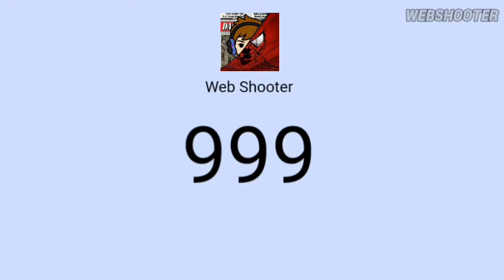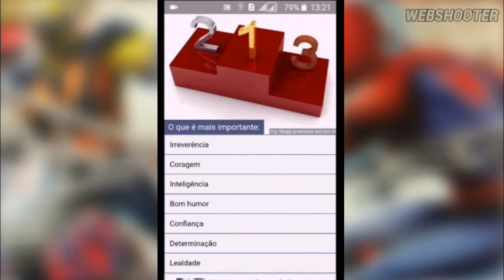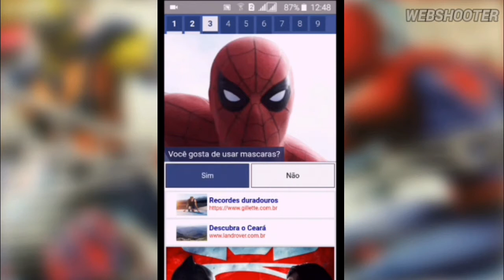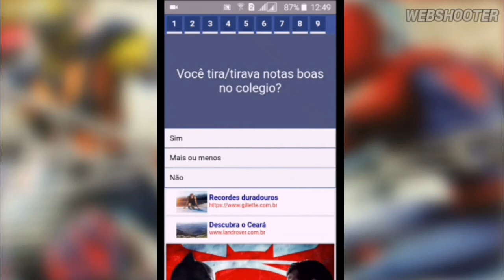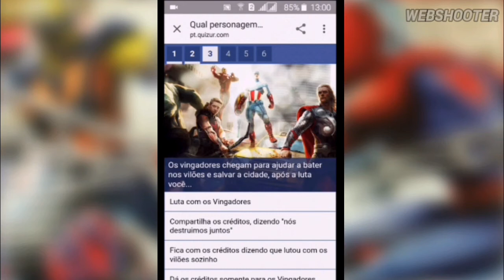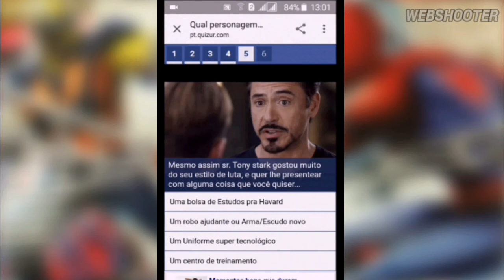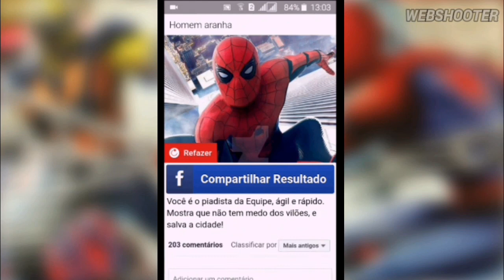1K - COMEMORAÇÃO: QUAL SUPER-HERÓI EU SERIA?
Chegamos a 1K de inscritos pessoal, vocês quem me fizeram acontecer isso, compartilhando, dando like, comentando e mostrando o canal para mais pessoas. O canal não iria para frente sem vocês porque sem vocês não existiria o canal, então como o canal não é só meu mais também é de você quem é um assinante dele, você pode comentar sujerindo o vídeo que deve sair no canal, conto com você que está lendo isso agora, vai lá.

OBS: Coloque o vídeo na mais alta qualidade HD no PC e em 480p no celular para melhor qualidade de imagem e áudio.